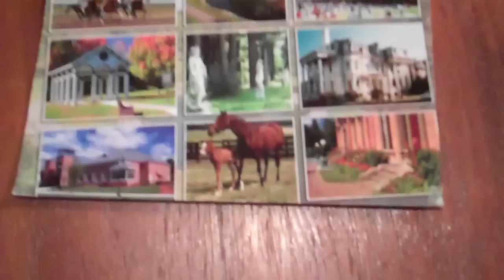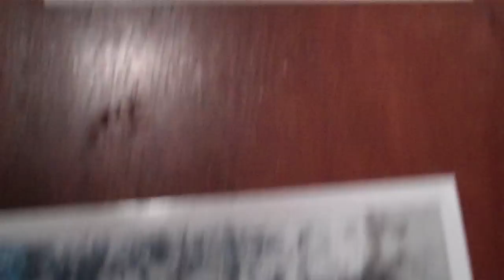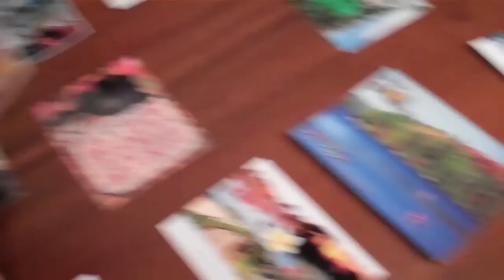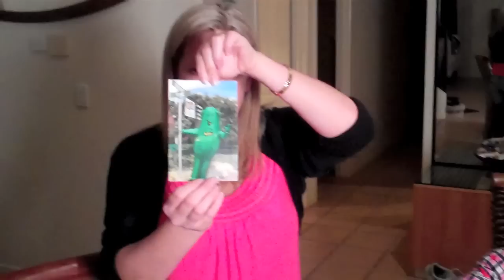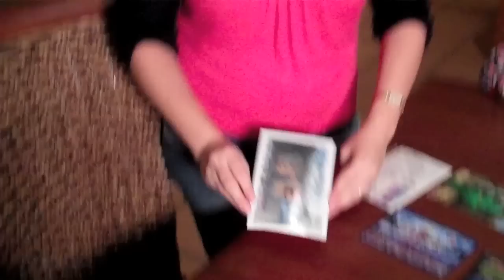More Post Cards Are Arriving - (May 27, 2010 - Post Card Update)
As so many of our subscribers requested it, we now have merchandise available.

We are having a subscriber contest right now where we are giving away a FREE "Flip Mino HD Camera" every time we reach 10,000 subscriber.

When we reach 100,000 subscribers, we are flying one lucky person
out to Australia on an all expenses paid vacation.

Visit our main channel to watch the contest video for further details.